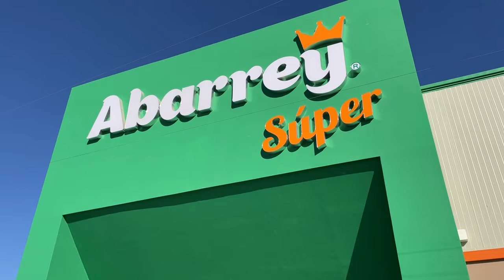Conoce la nueva sucursal de Abarrey Súper en Poblado Miguel Alemán